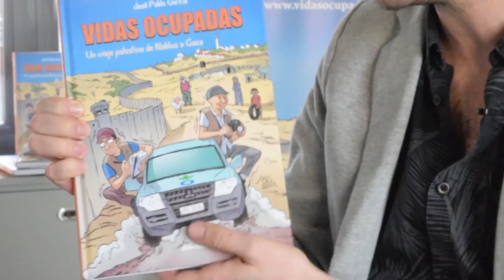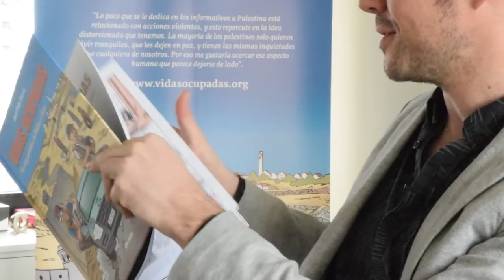VIDAS OCUPADAS: viaje al Territorio Palestino Ocupado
El dibujante, José Pablo García, nos cuenta su experiencia tras viajar con Acción contra el Hambre para conocer de primera mano la vida en el Territorio Palestino Ocupado.